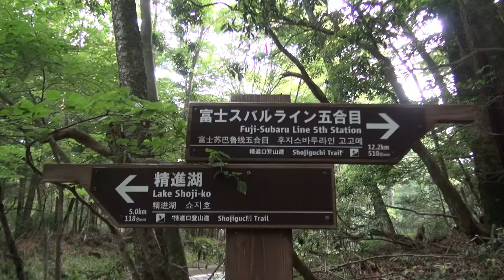Dumping bodies??? Aokigahara - Is Japan's suicide forest used for covering evidence?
I used a recent trip to Aokigahara as a chance to address the most common comment on my previous videos on the forest.  Please watch for my response!

Music used is copy right free.